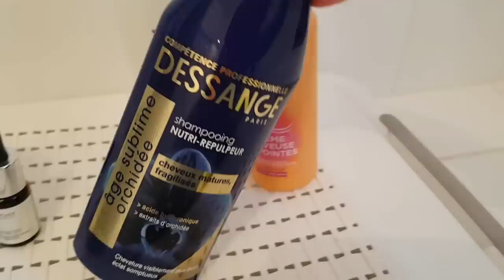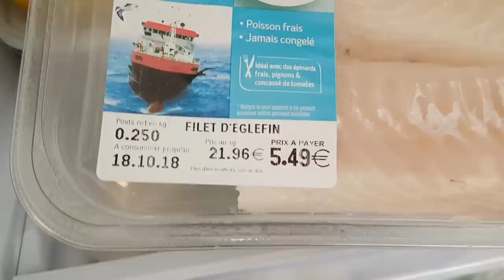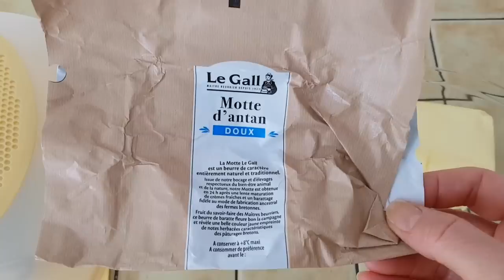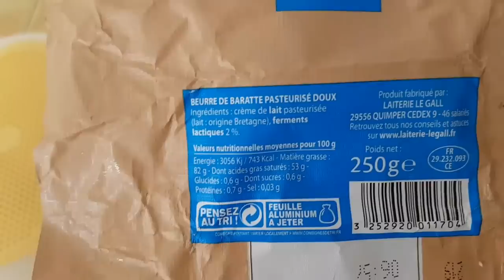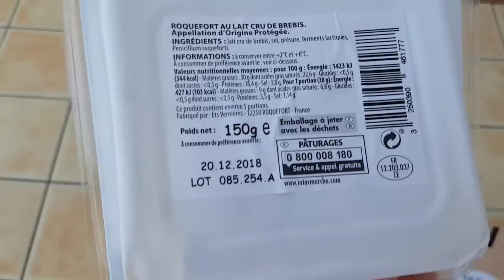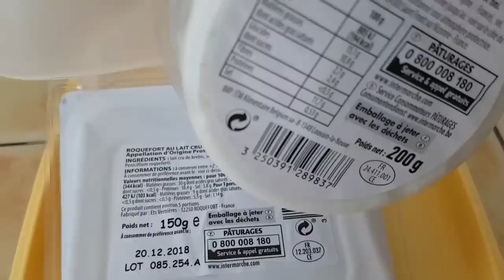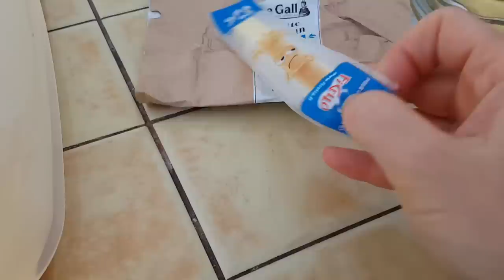Почему МОЛЧУ? ПИГМЕНТАЦИЯ Результатов НЕТ! Какой СЫР покупать детям? Как выбрать СЛИВОЧНОЕ МАСЛО?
Elena France Жизнь Сибирячки во Франции

🔴Влог из ПРОВАНСА | Жизнь во Франции: Почему МОЛЧУ? Результатов НЕТ! Какой СЫР покупать детям? Как выбрать СЛИВОЧНОЕ МАСЛО? Vlog Франция